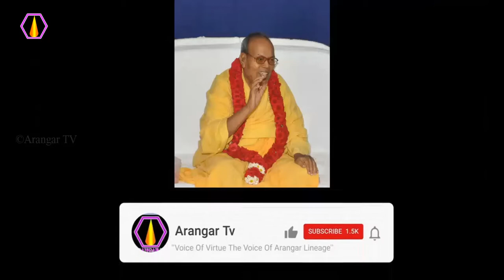தொடர்ந்து பூஜை செய்வதால் என்ன பயன்?